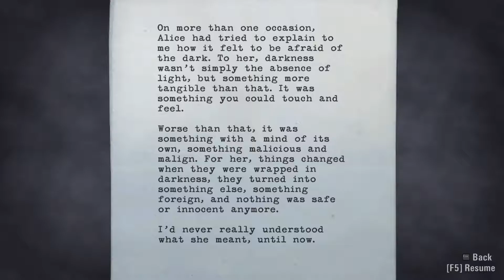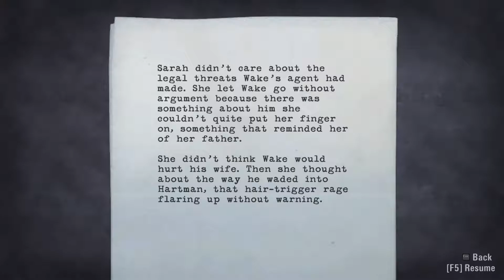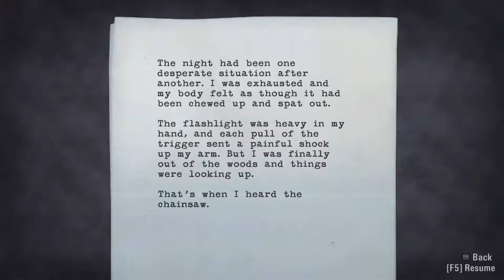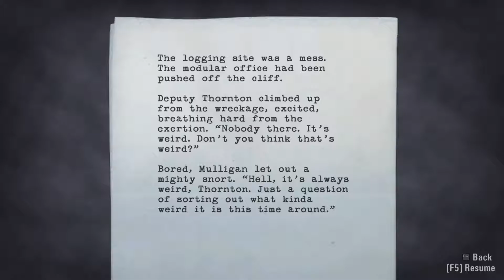Your Everyday Kidnapper ► #5 falmunction plays Alan Wake [BLIND]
Gameplay with live commentary on Alan Wake. This is a blind Let's Play. Enjoy!

• Alan Wake is owned by Nordic Games.